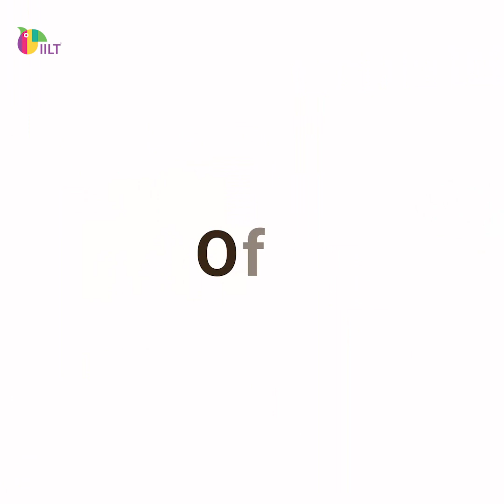3 മുതൽ 10 തവണ വരെ OET പരാജയപെട്ടവർ IILT യിൽ നിന്നും OET പാസ്സായപ്പോൾ | IILT's OET Success Stories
Part-1
മറ്റ് പല സ്ഥാപനങ്ങളിൽ 3 തവണ മുതൽ 10 തവണ വരെ OET എഴുതി പരാജയപ്പെട്ടിട്ടും IILT യിലൂടെ, തങ്ങളുടെ ശ്രമങ്ങളും സ്വപ്നങ്ങളും ഉപേക്ഷിക്കാതെ പോരാടി വിജയം നേടിയ 100 കണക്കിന് OET aspirants ലെ ചിലരുടെ IILT യിലെ Learning Experience നിങ്ങളുമായി പങ്കുവെക്കുന്നു.

നിങ്ങൾ എത്ര തിരക്കുള്ളവരാണെങ്കിലും നിങ്ങളുടെ സമയമനുസരിച്ച്‌ Individual Trainer ടൊപ്പം എല്ലാ മൊഡ്യൂളുകളിലും കൃത്യമായ ട്രൈനിങ് ലഭിക്കുന്ന വിധത്തിൽ  ഇനി  OET പഠിക്കാം.

𝗬𝗼𝘂 𝗮𝗿𝗲 𝘁𝗵𝗲 𝗻𝗲𝘅𝘁 𝗢𝗘𝗧 𝘄𝗶𝗻𝗻𝗲𝗿. 𝗪𝗵𝗮𝘁 𝗮𝗿𝗲 𝘆𝗼𝘂 𝘄𝗮𝗶𝘁𝗶𝗻𝗴 𝗳𝗼𝗿❓
𝐉𝗼𝗶𝗻 𝗜𝗜𝗟𝗧.

OET Online, Regular ക്ലാസുകൾ സംബന്ധിച്ച കൂടുതൽ വിവരങ്ങൾ അറിയാൻ ഈ താഴെ തന്നിരിക്കുന്ന നമ്പറിൽ Contact ചെയ്യുക.